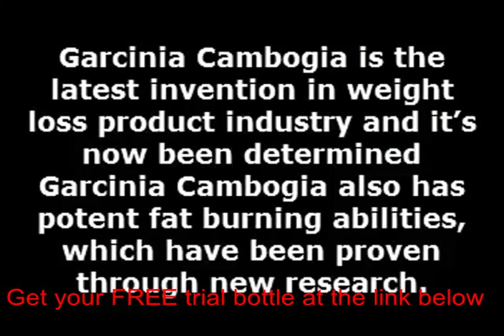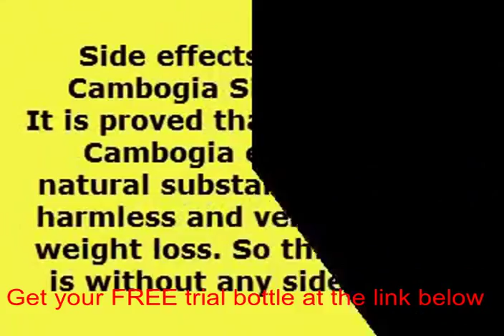Saffron extract weight loss reviews